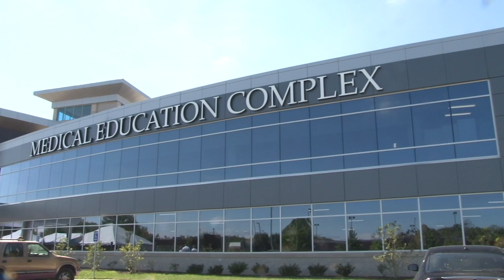How UK Prepares Kentucky's Next Generation of Doctors & Scientists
Go along on this Campus Walk with UK College of Medicine Dean Robert DiPaola to learn how our medical students learn to care, heal and discover - in order to help care for patients from the Bluegrass and beyond. Special thanks to Mark Cornelison for photos used in this video.